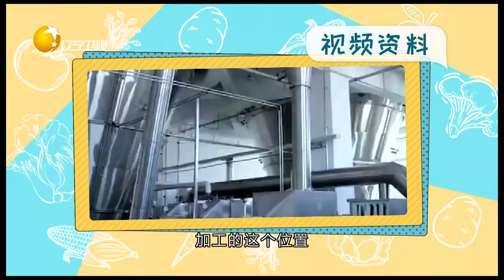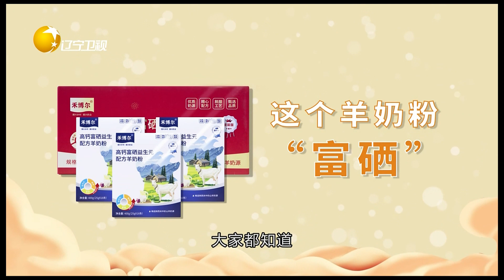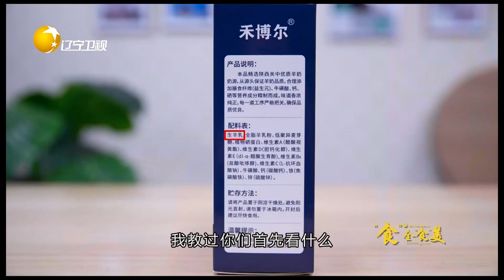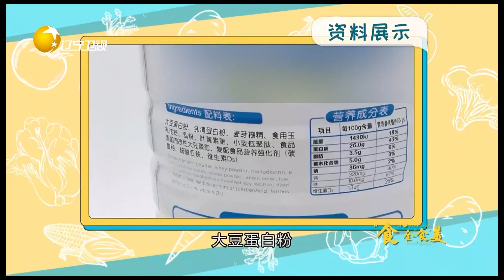食全食美 20230110：羊奶粉應四攝氏度低溫儲存，什麽是生羊乳一定要知曉